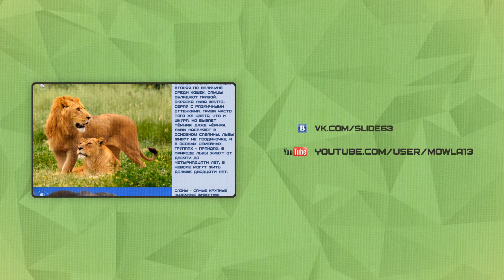Мир малышам. Ёж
"Мир малышам" - это серия видеороликов о животных для малышей и их родителей. С помощью них Вы можете наглядно показать и рассказать своему ребёнку о животных населяющих нашу планету, а также узнаете интересные факты.